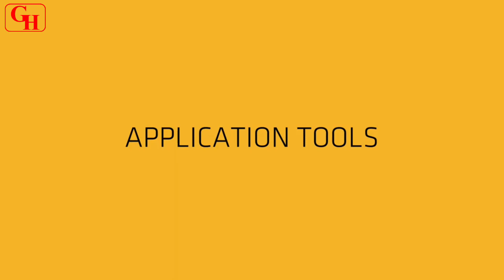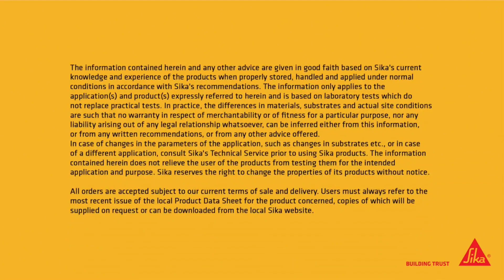Sikawall 603 Acrylic